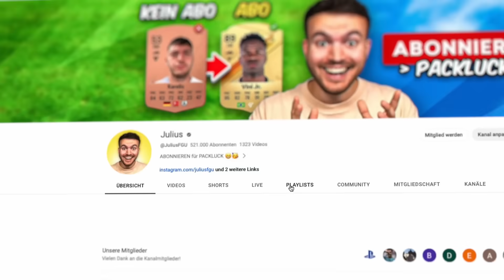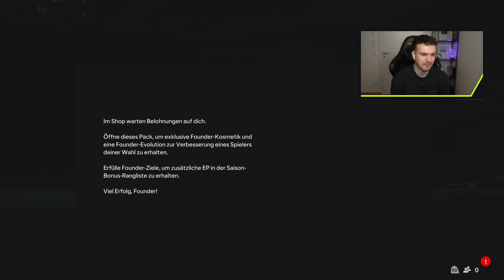TAG 1! WAS ERREICHT man in EA FC 24 ohne FC POINTS? 🥼🧐🧪 (Experiment)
Das Experiment! Neuer Account! Was erreicht man in EA FC 24? 🔥 Tag 1!